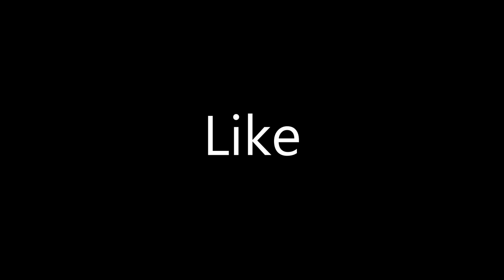Popping Balloon On Seat Prank! New Funny Jokes Video For Laughing!! Part-8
WATCHING BY Dhamaka Furti PRANK,

This Video made from bangladesh. we try Watch Now Best Pranks Of Dhamaka Furti!! BY Dhamaka Furti Try Not To Laugh! in public head and how public reaction.
I hope This video is better.

This New Video My Channel This Must Watch New Funny Prank In Village! Best Funny Jokes Video For Laughing!In Public. Public Funny Reaction  | Must Watch New Funny Prank In Village! Best Funny Jokes Video For Laughing!

ThisMust Watch New Funny Prank In Village! Best Funny Jokes Video For Laughing! With Old Man So Funny Reaction Prank On Public. We made this Must Watch New Funny Prank In Village! Best Funny Jokes Video For Laughing! Reaction on Public.

warning:
There are no serious injuries or injuries in this Train Horn Prank video. I made fun of this video with my friends and partners. When they found out that they had fun, they enjoyed it.
Please Support us dhamaka furti